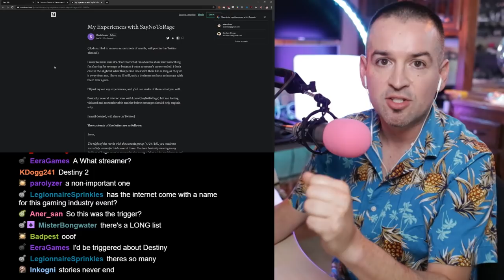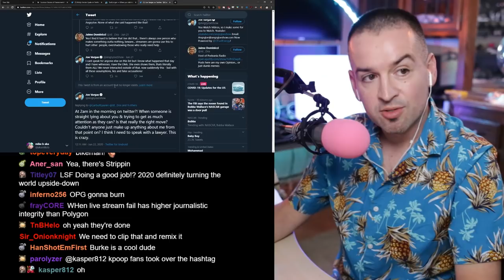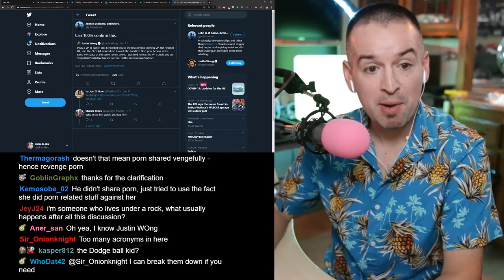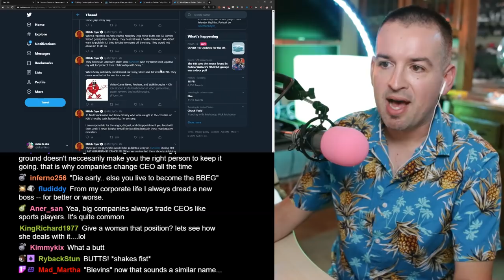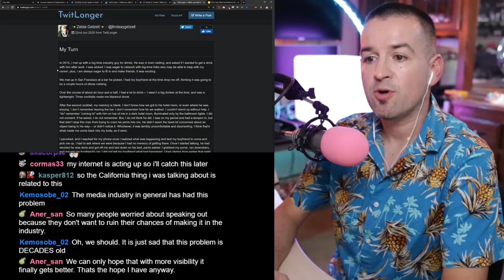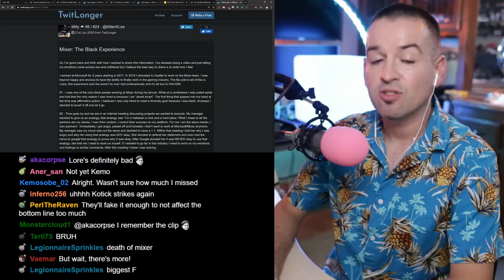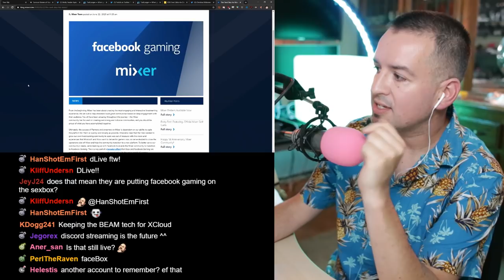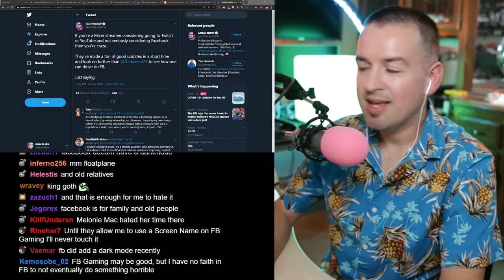Me Too Two, Businesses Being Petty, and Soaring Bathwater Futures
Claims of an NDA preventing some from speaking out

IGN’s Tal Blevins and Steve Butts accused of all kinds of stuff
Toxic and hostile work environment

Another platform that shall remain nameless employs an offender

Blizzard blacklisting player over ex-employee and current wife’s Christina Sims aka Zerina’s twitter comments (what a sentence)

Re: Nostralius drama and Mark Kern

Milan Lee - BizDev for Mixer/MS

Hours later..

Goldenboy and other’s tout FB’s streaming platform as ideal

A E S T H E T I C C U B E